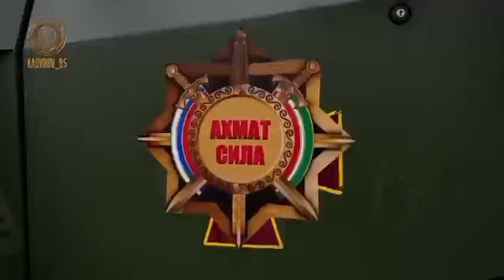قاديروف يستعرض عربات حديثة اغتنمها مقاتلين شيشان في أوكرانيا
القوات الشيشانية
مقتل قائد اسطول البحر الاسود في ماريوبول

war videos
ارشيف مقاطع فيديو الحرب بين روسيا و أوكرانيا

فرط صوتي صواريخ توشكا يو

Tochka U
rocket

Срочный
Мелитополе
Терміново
Мелітополі
Украина сегодня
Україна сьогодні

قصف السعودية
مطار ابها
ظهران الجنوب
جازان
خميس مشيط
ارامكو
جده
جدة
الرياض
الشقيق
تحليه المياه
تكرير البترول
اوديسا
ماريوبول
خاركيف
كييف
دونيتسك
بيلغورود
بيلاروسيا
روسيا
الحرب العالميه الثالثه
الغزو الروسي
تدمير طائره مروحيه
مقاتله
غارات
الحرب الروسية الاوكرانية
فلاديمير بوتين
خيرسون
كييف
خاركوف
تشيرنوبيل
زيلنسكي
الرئيس
الاوكراني
الروسي
الحرب
الجيش
الاوكراني
الروسي
القوات الشيشانيه
جيش الشيشان
امريكا
بايدن
قديروف
حصار
غزو
حظر
سويفت
البنوك الروسية
الاتحاد الروسي
حلف
الناتو
النيتو
حلف الاطلسي
التحالف الدولي
الاتحاد الاوربي
المانيا
فرنسا
المملكة المتحدة
بريطانيا
تركيا
غارة جوية
صاروخ باليستي
الازمة الروسية الأوكرانية
احتلال اوكرانيا
الاحتلال
كمين
قافلة روسية
جمهورية
دولة
عقوبات على روسيا
العقوبات الأمريكية
العقوبات الدولية
عقوبة
البنوك الروسية
عقوبات اقتصادية
الغاز
النفط
بيرقدار TB2
انباء الحرب الروسية الاوكرانية
اخبار روسيا اليوم
اخبار أوكرانيا اليوم
الازمة الروسية الأوكرانية
الازمة
الحرب
روسيا وأوكرانيا
اشتباكات بين روسيا وأوكرانيا
الاشتباكات في اوكرانيا
سومي
ارمينيا
بولندا
لتوانيا
وزير الخارجية
الاوكراني
الشعب
الروسي
الخارجيه
وزارة الدفاع
الاوكرانية
وزير
التلفزيون
استهداف
قوات خاصة
مطار
المطار
شبة جزيرة القرم
جزيرة
القرم
العربية
الجزيرة
الميادين
بي بي سي
سي ان ان
اخبار الغزو
أوكرانيا وروسيا
القوات الخاصة
القوات الروسية
صواريخ باليستية
مدمرة
منطقة
يلسك
غوميل
قذائف
كروز
غراد
نووي
الحرب النوويه
حرب نوويه
النووية
نووية
اسكندر
صفارات الانذار
صافرة
صفارة
انذار
الجيش الشيشاني
القوات الشيشانيه
قوات العمليات الخاصه
الشيشان
قديروف
المسلم
المسلمين
المسلمون
مسلم
اسلامي
مسلمين
مسلمون
الاسلاميون
اسلامين

Islamic
Islam
Muslims
Muslim
Moscow

Chechen forces
Chechnya
MLRS
bbc
cnn
melitopol
Mariupol
Kharkiv
Kyiv
Donetsk
Draganoff
Kursk
Bryansk
Minsk
Belgorod
eastern
ukraine
Belarus
Russia
World War III
Russian invasion destroying
a helicopter fighter raids Russo-Ukrainian war
Vladimir Putin
Kherson
Kharkov
Chernobyl
Zelensky
Ukrainian President
Russian President
the war
ukrainian army
the Russian army
Chechen forces
Chechen army
USA Biden
Kadyrov
siege Invade a ban
Swift
Russian banks
Russian Federation swear
NATO
nato
NATO International
Alliance European Union
Germany
France
United
kingdom
Britain
Johnson
Turkey
Air raid
ballistic missile
The Russian-Ukrainian crisis
the occupation of ukraine
Occupation Trap military column
Russian convoy
Republic Country Sanctions against Russia US sanctions international sanctions punishment
Swift Russian banks
Economic sanctions
Gas
oil
‎UkraineWar
ODESSA
somi
sumy
somy
Airport
sumi
Crimea
somy
Urgent
Melitopol
Chernobyl

وفاة الملكة البريطانية اليزابيت عن عمر ناهز 94 ( ٩٤ ) عام
تتويج الامير تشارلز ملكا ل

برج بي تي ان في لندن يحمل عبارة فلترقد بسلام

Buckingham Palace
اليزابث
اليزابت
ليزبت
اليزبيت
اليزبيث
اليزبت
اليزبث

elisabeth ||
اسكتلندا
escotland
قصر باكنغهام
 الولايات
المتحدة
رجل يسرق طائرة في ولاية ميسيسيبي الأمريكية ويحلق بها ويهدد بتحطيمها وإعلان حالة استنفار قصوى
طوارئ
الطوارئ
الاستنفار
جنازة
94 سنة
محاولة
رئيسة
رئيس
ملك
الجمهورية
جمهورية
تعطل المسدس على الشخص الذي حاول اطلاق النار على النائبة
نايبة رييسة
Argentina
اشتباكات وانفجارات و حريق كبير في بغداد
نوري المالكي
مقتدى الصدر
انفجارات في مطار اربيل والقاعدة الأمريكية
iraq

‎اعلام
جبهة
‏سقوط طائرة
مارب
ملعاء
الجوبة
فريق
روسيا
غزو أوكرانيا
الحرب العالمية الثالثة
لوغانسك
لوهانسك
دونيتسك

دخول قوات من حلف النيتو الى ليتوانيا
  ‎اخبار اليوم

خبر انباء احداث مستجد جديد مستجدات جديده أحداث جديدة
دونيتسك
دراجانوف
كورسك
بيلغورود
دونباس
كييف
لوهانسك
مينسك
بيلاروسيا

حربية طائرة مروحية طائره هليوكوبتر حاملة طائرات اسطول جوي حامله طايرات مدمرة غواصه المدمره الغواصه غواصات
تدريبات عسكرية مناورة عسكريه مناورات برية مناوره بحريه
صاروخ باليستي اسرع من الصوت فرط صوتي منظومة دفاع جوي منظومات دفاعية
طائرات إف 35 , 22 ,16 ,18 الأمريكية
قذيفه بارجه مسيره درون
الحرب
حروب

اليمن
السعودية
الامارات
موسم الرياض
الحب وعمايلة

وزير الدفاع الروسي
الجزيرة
العربية
الحدث
سكاي نيوز
الاخبارية
الجزيره مباشر الجزيرة عاجل العربيه عاجل
الميادين
الشرق الاخباريه الشرق للأخبار الشرق نيوز

اوكرانيا الآن
 الروس

اغلاق المجال الجوي فوق بحرازوف
البحر الاسود المحيط الهادي محيط الهندي المحيط الهادئ
طبول
ساعة الصفر
التوترات الروسيه الاوكرانيه
جريمة تحرش
البيضاء
شبوة
شتاء جازان
جيزان
فضيحه الريم
فضيحت
نرجس
العوامي
فضايح بوليفارد
مغتصب حفر الباطن
غزو أوكرانيا
الحرب العالميه الثالثه
الخبر
مرأة
سعوديه
المرة
المرأة
ويسكي
رجال
بنات
شباب
رياكشن
جديد
فضايح
ميدل بيست
2021
شفشفه موسم الرياض 🔞 حبوب منع الحمل 😱
2022
ايرانية
مغتصب حفر الباطن المقطع الاصلي
بوس سعود
اشتباك من مسافة صفر
اشتباكات
المسافة
تحطم
حقل
صغير
شاهد
bt
tower
towers
pt
وداع
تنصيب
المملكة المتحدة
england
بيج بن
بج بن
pin
pig
بريطانيا
انجلترا